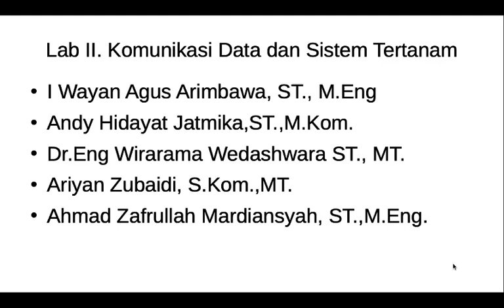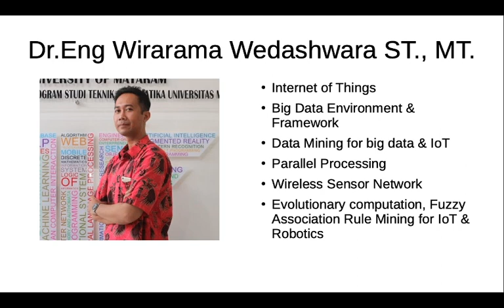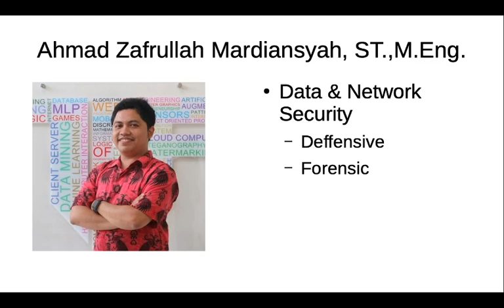Lab II Introduction